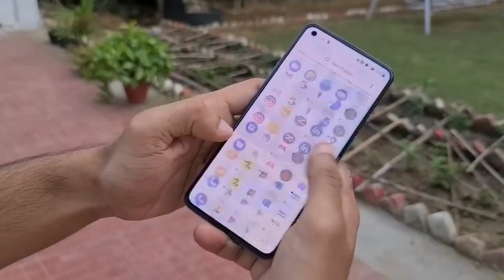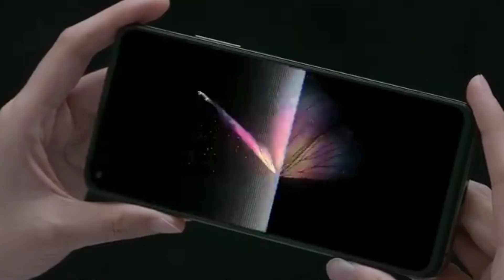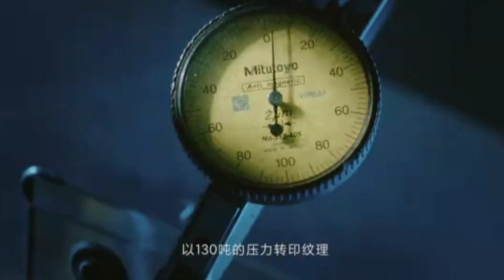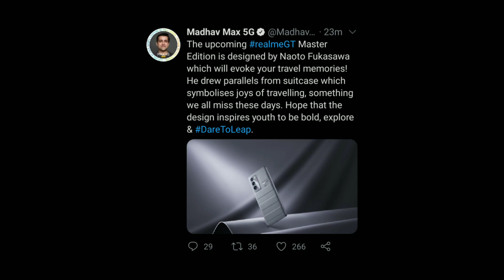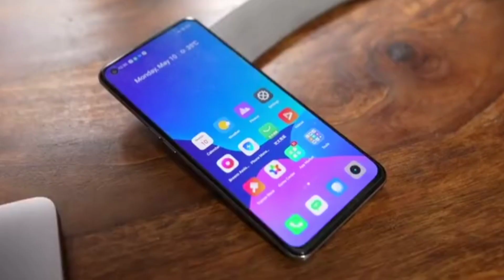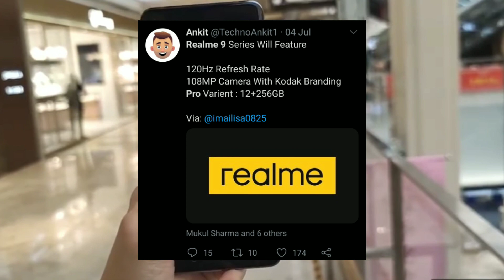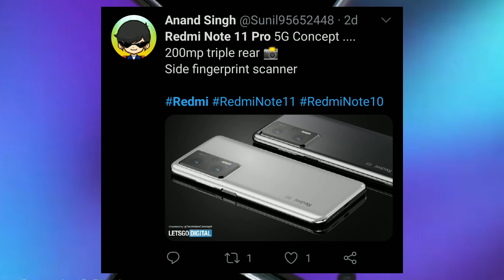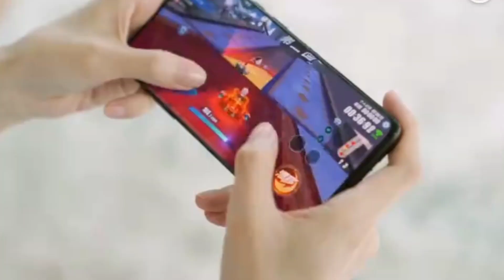Upcoming Flagship Smartphone in 2021 | Realme 9 Pro | Redmi Note 11 Pro | OnePlus Nord 2 & More !!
July Upcoming Smartphone 01:09
August Upcoming Smartphone 03:37
September Upcoming Smartphone 07:20